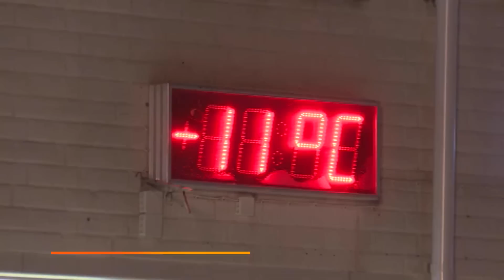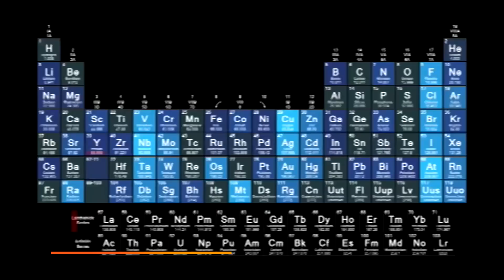SUECIA DESCUBRE el MAYOR YACIMIENTO de TIERRAS RARAS de EUROPA | RTVE Noticias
La compañía minera sueca LKAB ha anunciado el descubrimiento del mayor depósito, conocido hasta ahora, de tierras raras en Europa. El yacimiento contiene un millón de toneladas de óxidos esenciales para la industria tecnológica.

El hallazgo es una gran noticia para el viejo continente, en un momento en el que busca la independencia energética. Podría ayudar a que la Unión Europea reduzca sus importaciones de China de estos minerales, que se utilizan en la fabricación de todo tipo de dispositivos electrónicos.

LKAB ha indicado que con los ritmos actuales deberían pasar al menos diez o quince años antes de que el trabajo de minería pueda comenzar realmente y los minerales lleguen al mercado. Sin embargo, la UE es consciente de la necesidad de acelerar el proceso, así que los expertos aseguran que podrían llegar mucho antes.